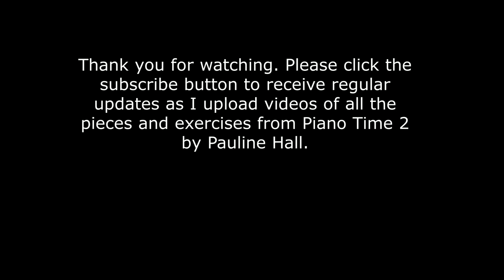Bicycle Ride - From Piano Time 2, By Pauline Hall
A recording of the piece "Bicycle Ride" taken from Piano Time 2, by Pauline Hall. The piece has been played four times through in total with a short pause after the first two recordings.